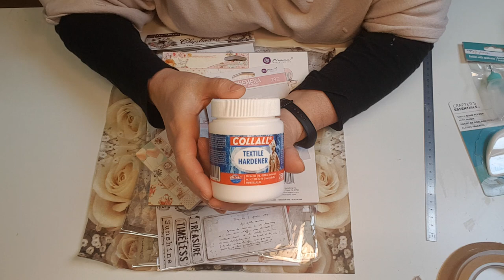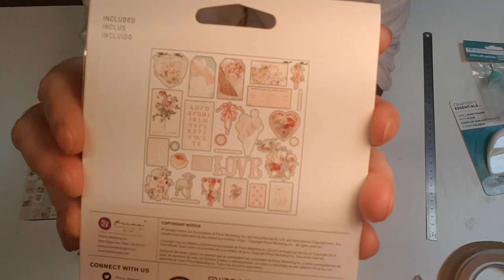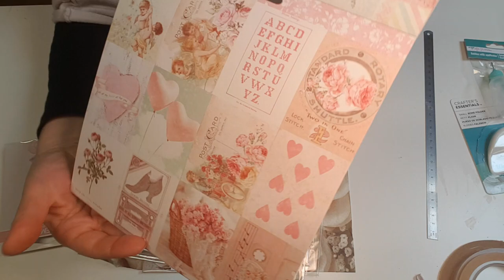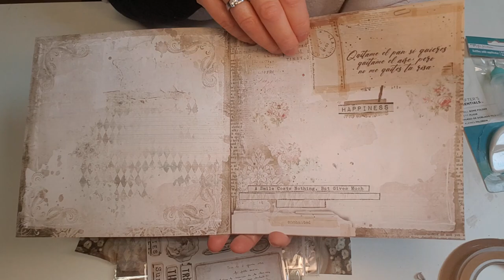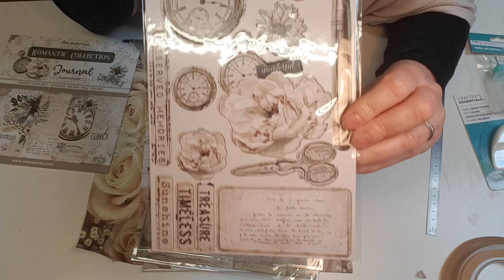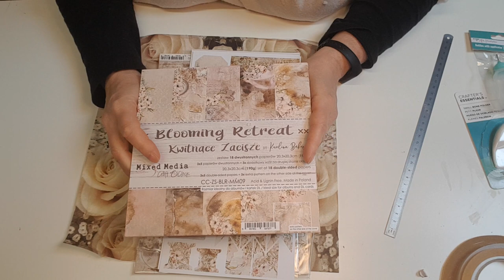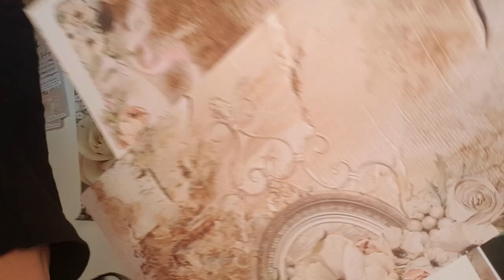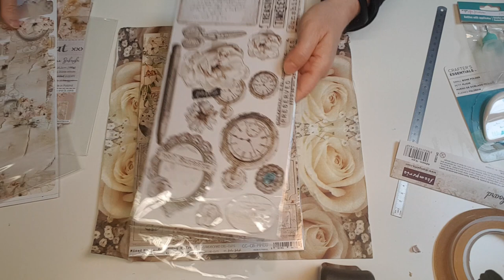Haul Horizons créatifs et Craftelier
Coucou,
Voici un petit haul craftelier et un haul Horizons Créatifs.